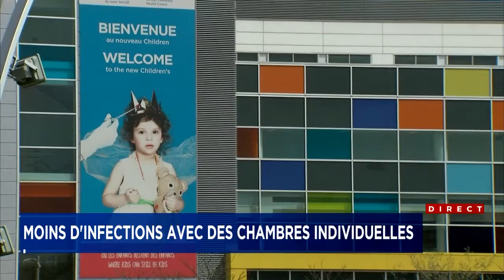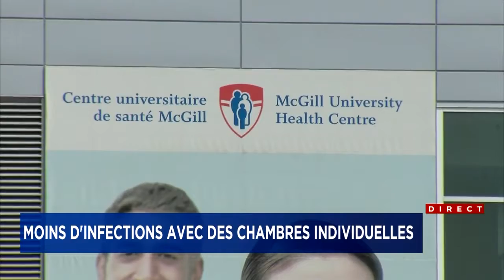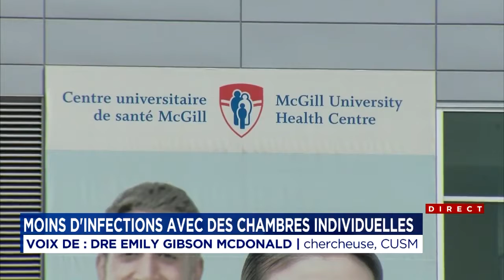Moins d'infections avec des chambres individuelles entrevue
Les chambres individuelles des nouveaux mégahôpitaux de Montréal peuvent réduire la transmission de dangereuses infections fréquentes en milieu hospitalier, selon une nouvelle étude.
Cinq ans après son ouverture au site Glen, qui ne compte que des chambres individuelles, le nouveau Centre universitaire de santé McGill (CUSM) a vu le nombre d’infections sanguines causées par l’entérocoque résistant à la vancomycine (ERV) chuter de 70 %.
C’est la conclusion de la chercheuse Emily Gibson McDonald, dont l’étude a été publiée dans la revue JAMA.
La spécialiste en médecine interne soutient qu’elle s’attendait à ce que le déménagement dans le mégahôpital entraîne une baisse des infections, mais « pas aussi énorme et si rapidement », dit-elle.

« Cette étude a également révélé que les chambres individuelles aideraient à réduire les infections », ajoute-t-elle.
De plus, même plusieurs années après l’arrivée dans le nouvel hôpital, les taux d’infection sont restés bas, bien en dessous de la moyenne provinciale.
Une excellente nouvelle, puisqu’il « n’y a pas beaucoup d’options pour traiter ces infections », poursuit la Dre McDonald, ajoutant qu’elle est aussi coûteuse à guérir.
Antibiotiques
La chercheuse et médecin souligne que la résistance aux antibiotiques est le plus grand défi auquel doivent faire face les hôpitaux, pour de plus en plus d’infections nosocomiales.
D’où l’importance de savoir comment mieux prévenir les infections, plutôt que de devoir les combattre.
En plus de l’ERV, l’étude s’est penchée sur deux autres infections nosocomiales communes résistantes aux antibiotiques : le Staphylococcus aureus résistant à la méthicilline (SARM) et le Clostridioides difficile (CDI). L’évolution des taux d’infection a été comparée à celle du Québec afin de fournir une estimation des changements aussi survenus dans la province.
Cependant, seule la baisse marquée des ERV était nette­ment supérieure aux changements dans la province. La réduction aussi remarquée pour les autres infections reflète ce qui s’observe ailleurs au Québec, selon l’étude.
Comparer les coûts
Au centre-ville de Montréal, le nouveau CHUM a lui aussi été construit avec des chambres individuelles uniquement.
Ces chambres sont surtout privilégiées pour assurer la sécurité, le confort et la confidentialité d’un patient, selon Emily Gibson McDonald.
La prochaine étape, selon elle, est de comparer les coûts de la construction ou de la rénovation vers des chambres individuelles avec celui de lutter contre les infections.